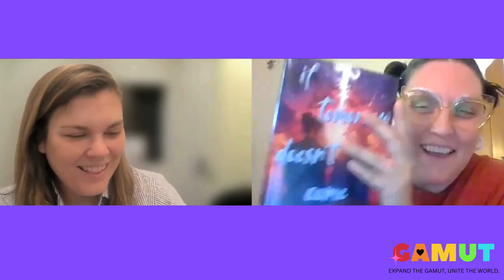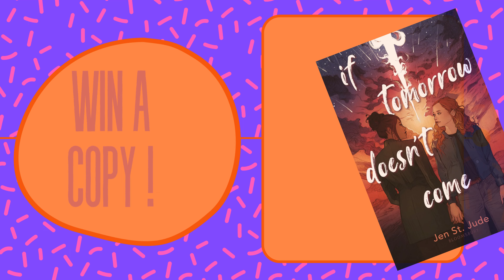Gamut Getting to Know: Author Jen St Jude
Jen St. Jude, author of YA novel "If Tomorrow Doesn't Come" talks with Bren Coombs about the writing process, mental health, neurodivergence, Yellowjackets, apocalypses, fan fic, and more.